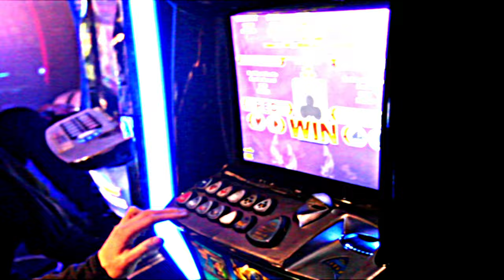HAMMER - Gearbox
HAMMER - "Gearbox" official video from the album 'Smoke and Beer'

Hammer is Kyle, Jamie and Ollie.

Shot and edited by Matt Garner.